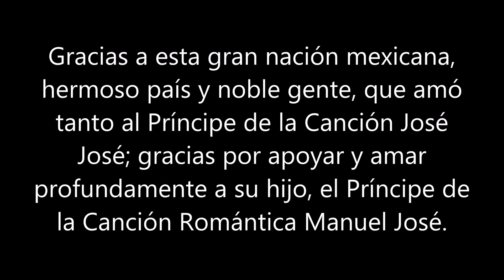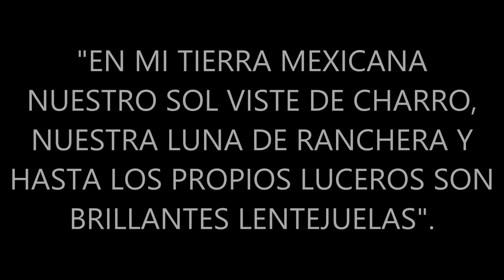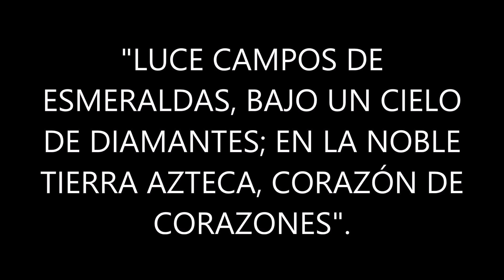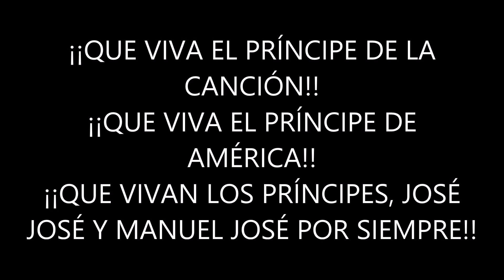¡¡¡VIVA MÉXICOLOMBIA, LINDO Y QUERIDO!!! ¡¡VIVAN LOS PRÍNCIPES JOSÉ JOSÉ Y MANUEL JOSÉ POR SIEMPRE!!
Un homenaje con mucho amor, respeto y admiración para la hermosa tierra Azteca, por el 210 Aniversario del Inicio del Movimiento de Independencia de México. Homenaje realizado por los Príncipes y ahora charros cantores: JoséJosé y su hijo ManuelJosé, cantando majestuosamente rancheras. ¡¡¡Vivan los Príncipes!!! ¡¡¡Viva MéxiColombia!!! ¡¡¡Viva América!!! ¡¡¡Viva el mundo entero!!! ¡¡¡Felices Fiestas Patrias, Hermanos Mexicanos!!!